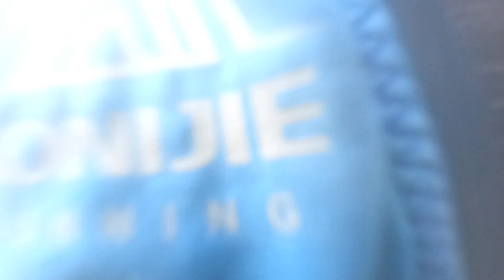GUADALEST TRAIL´S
Pedazo de video, he disfrutado con mi amigo Jose Luis corriendolo y lo he disfrutado editandolo. Echale un vistazo y veras.